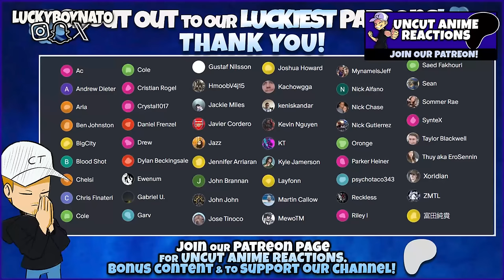THE DUET ❤️‍🔥 | Hazbin Hotel S1 E3 Reaction (Scrambled Eggs)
You don't have to sign up to watch it.  ENJOY!  As for this show...I'm starting to get a sense where the narrative is going.  And needless to say...we might see Adam & the angels again VERY soon  😂🔥 LET'S GET IT!  Lucky Squad 🍀 Never Give Up

(Uncut Anime Reactions, $upport the Channel, Early Access, Bonus Content)